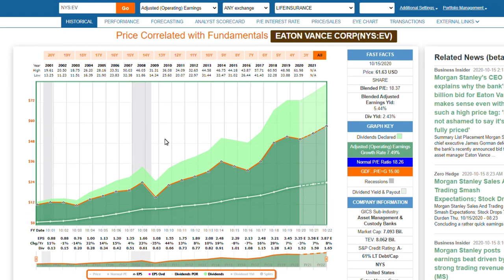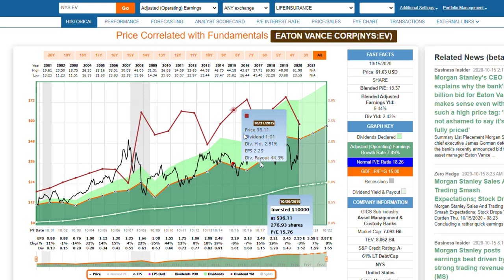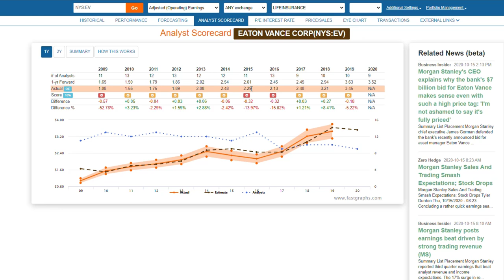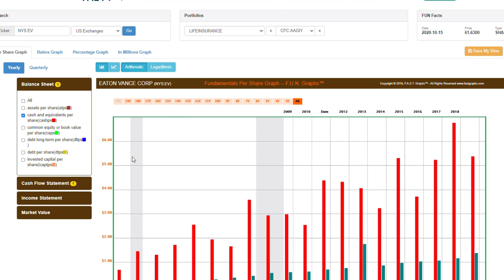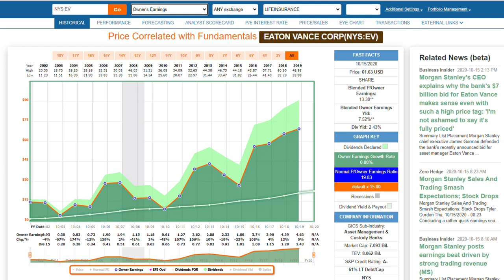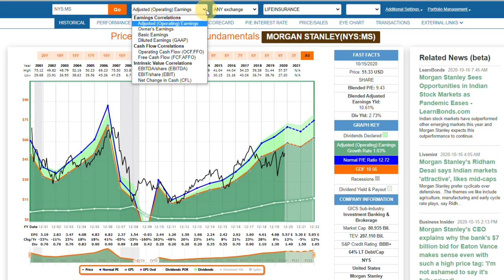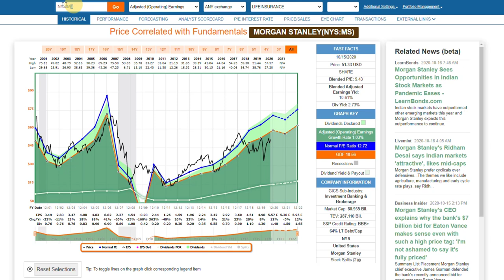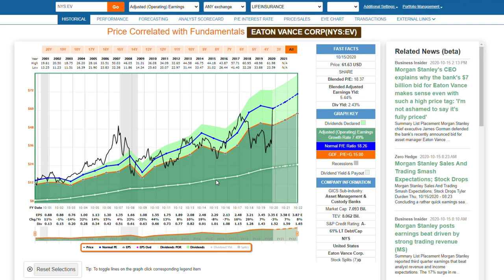Morgan Stanley Is Buying Eaton Vance: Should I Take the Money or Morgan Stanley Stock? | FAST Graphs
FAST Graphs Friday Analyze Out Loud Video: Eaton Vance and Morgan Stanley